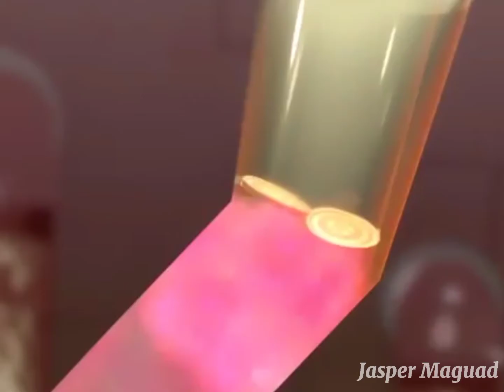"Finding Your Someone" (Electric Love)🎶 {AMV}✨❤️